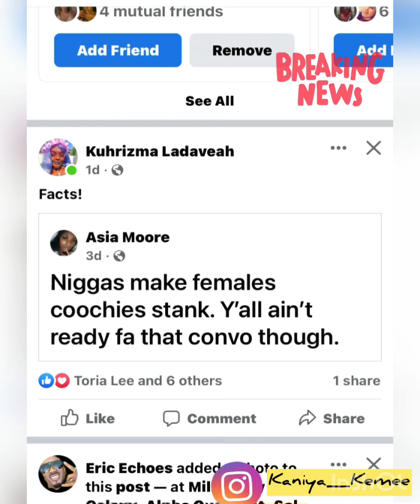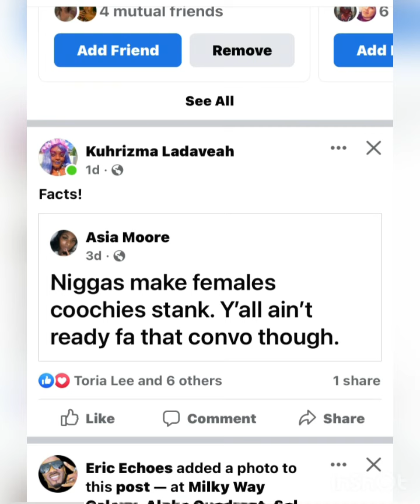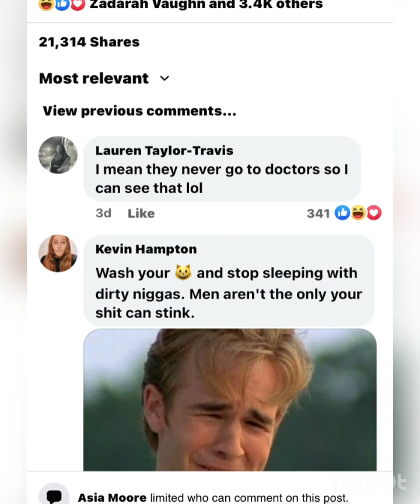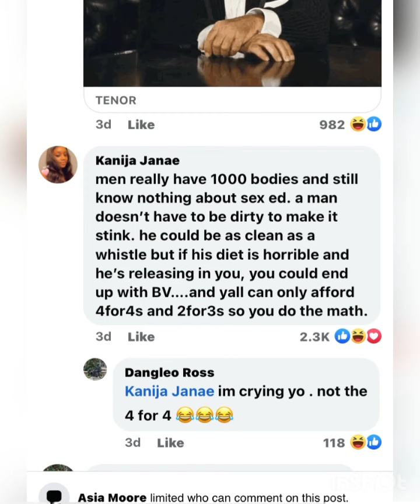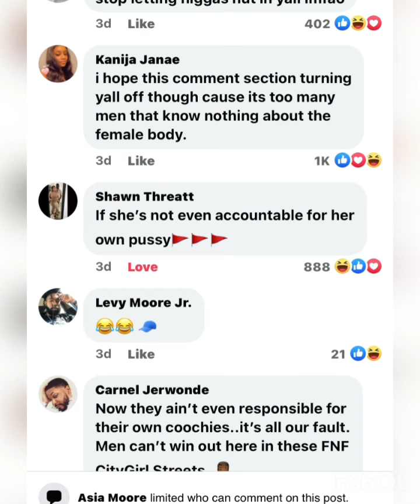YOU SMELL BECAUSE OF YOUR DIET 🍣🍔🐠